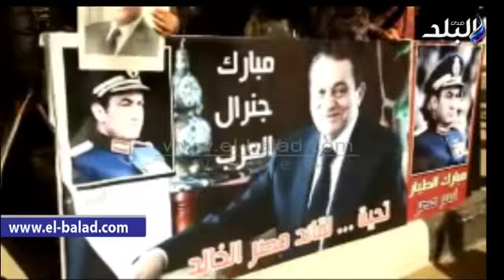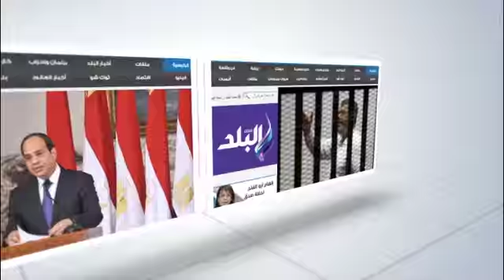صدى_البلد | احتشاد أنصار "مبارك" أمام "المعادي العسكري" للاحتفال بعيد القوات الجوية